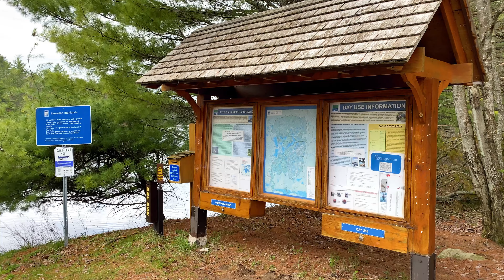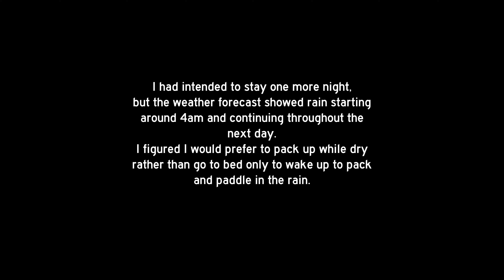Wolf Lake Spring 2024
A short spring backcountry canoe trip on Wolf Lake in Kawartha Highlands Provincial Park.